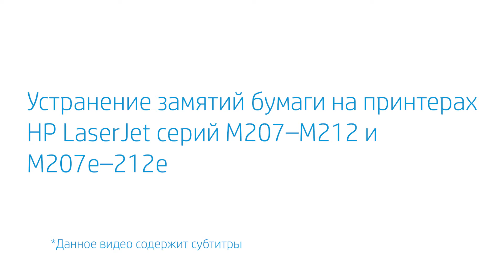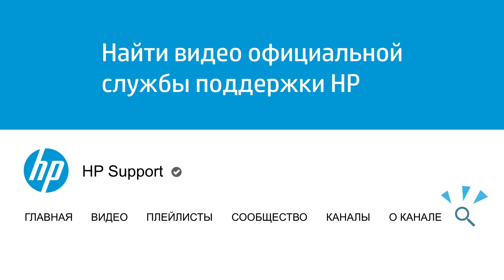Устранение замятий бумаги на принтерах HP LaserJet M207-M212, M207e-212e | Принтеры HP | HP Support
Узнайте, как устранять замятия бумаги на принтерах HP LaserJet серий M207–M212 и M207e–212e.

Главы:
00:00 Введение
00:23 Устранение замятия бумаги во входном лотке
01:22 Устранение замятия бумаги в основании принтера
02:26 Устранение замятия бумаги в области картриджа с тонером
03:07 Устранение замятия бумаги в заднем дуплексере
03:45 Сброс настроек принтера
04:23 Обращение с принтером в сервисный центр

Данное видео относится к следующим моделям:
HP LaserJet M207 M208 M209 M211 M212 printer